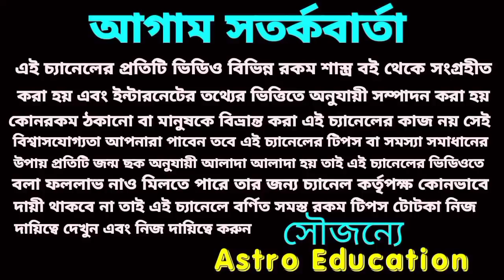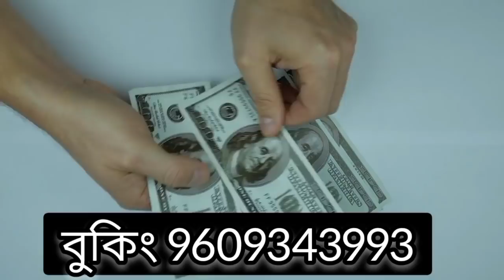মকর সংক্রান্তিতে লটারিতে কোটিপতি আরবপতি হওয়ার যোগ সৃষ্টি হয়েছে 6 রাশির।astro education#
মকর সংক্রান্তিতে লটারিতে কোটিপতি আরবপতি হওয়ার যোগ সৃষ্টি হয়েছে 6 রাশির